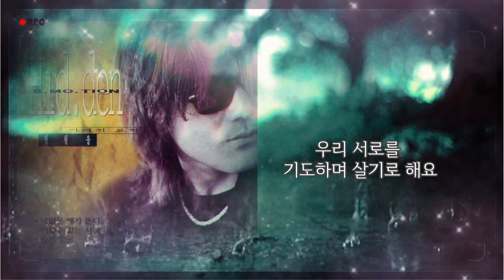이룰수 없는 사랑 ☆ 장철웅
감성 발라드🌧🛌